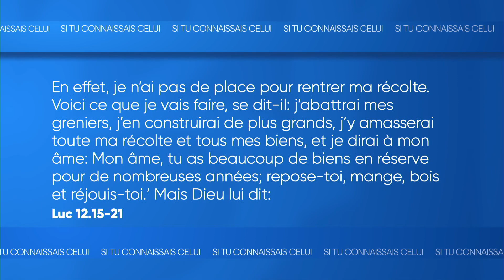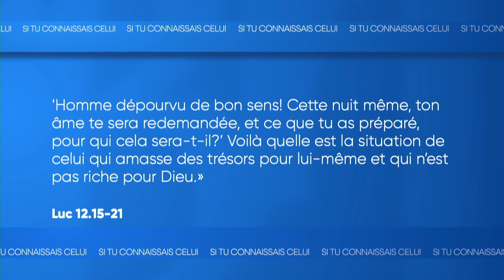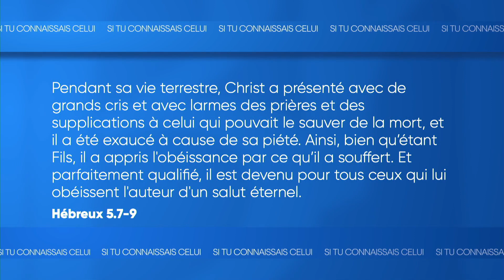Les impôts et la mort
L'Heure de la Bonne Nouvelle-Saison-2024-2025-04
Thème: Si tu connaissais Celui qui connais tout de toi.
Avec François Fréchette
Invité: Jean-Sébastien Morin et Samuel Plante
Message: Celui qui peut nous délivrer de la mort
Vox Populaire: Avez-vous peur de la mort ?
Message: Les impôts et la mort
Message: Le seul qui peut faire quelque chose pour vous face à la mort est Celui qui est sorti de sa tombe: JÉSUS.
Message: Qu'est qu'il y a après la mort ?